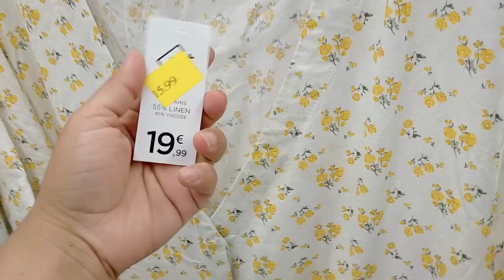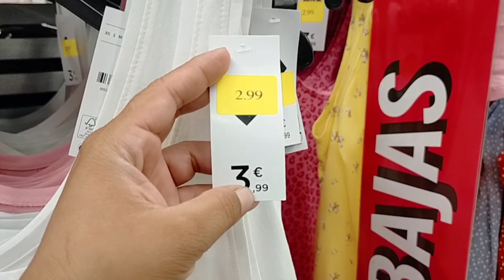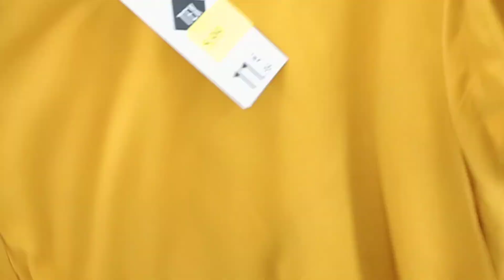CARREFOUR REBAJAS ROPA DE V ERANO 2022